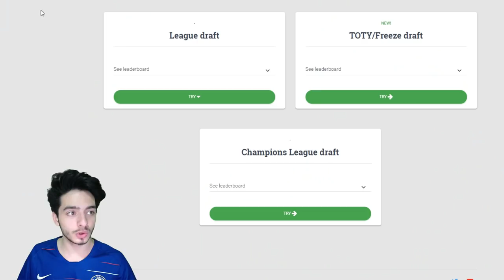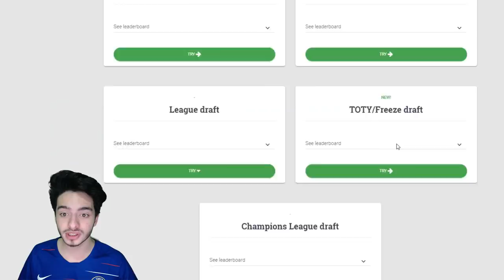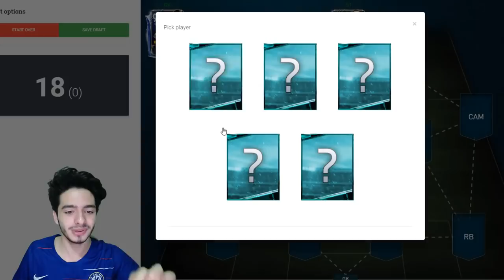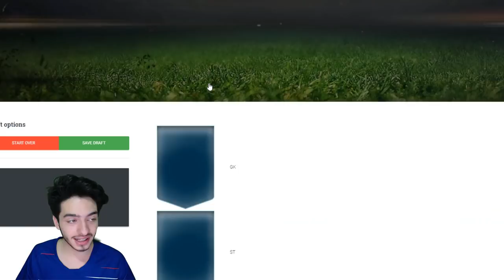İMKANSIZ 95 REYTİNG TOTY CHALLENGE !! FIFA Mobile Fut Draft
Merhaba ben Koray bu video da fifa mobile 19 da bulunmayan ama uyarlanmış hali internet te buluna futdraft oyun oynuyoruz ve toty kısmında 95 reyting yapma ya çalıştım iyi seyirler...